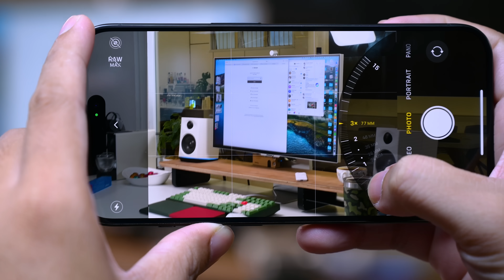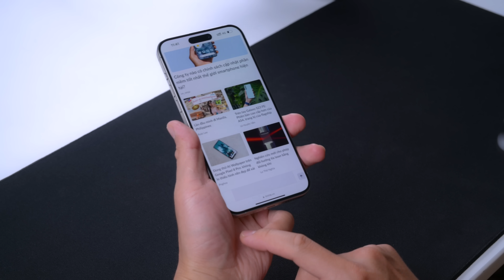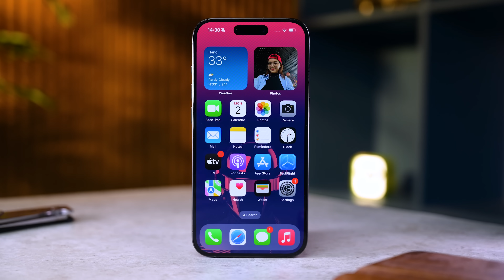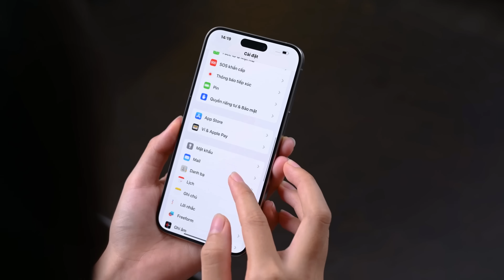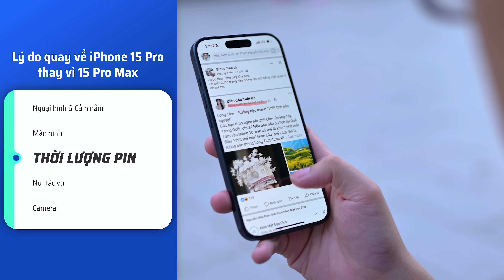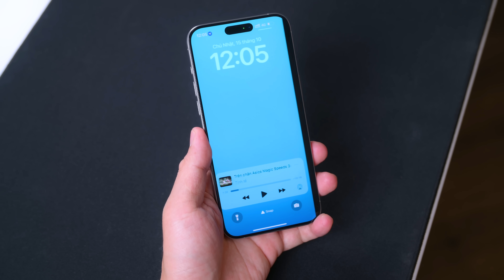Ráng xài iPhone 15 Pro Max 2 tuần nhưng vẫn phải về 15 Pro và đây là lý do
iPhone 15 Pro Max là chiếc iPhone kích thước lớn thứ 3 mình cố gắng sử dụng sau hai lần bỏ cuộc với iPhone Xs Max và iPhone 12 Pro Max. Với việc giảm trọng lượng nhờ sử dụng vật liệu titanium và cách hoàn thiện bo cong mềm mại các cạnh đã giúp cho iPhone 15 Pro Max dễ cầm nắm và sử dụng hơn rất nhiều so với các đời Pro Max trước đây. Tuy nhiên mình vẫn không thể dùng và đành quay lại với iPhone 15 Pro, sau đây là những nguyên nhân.